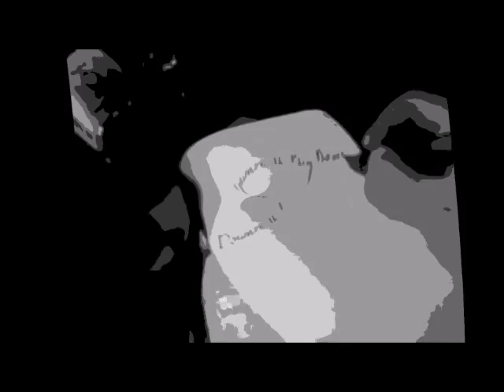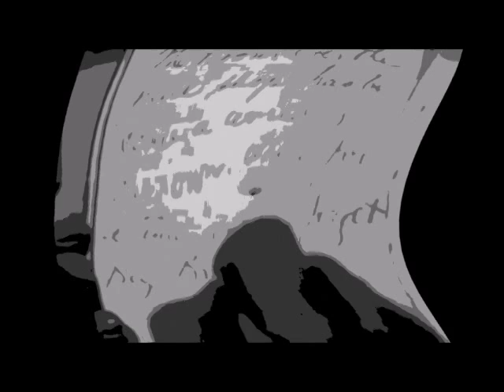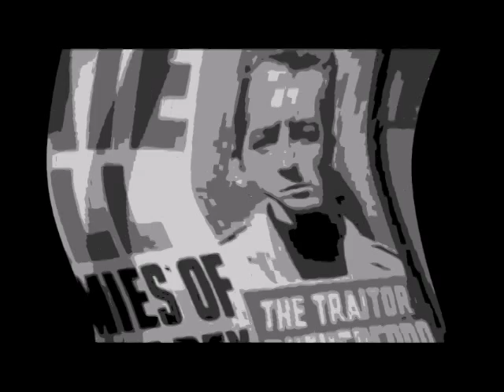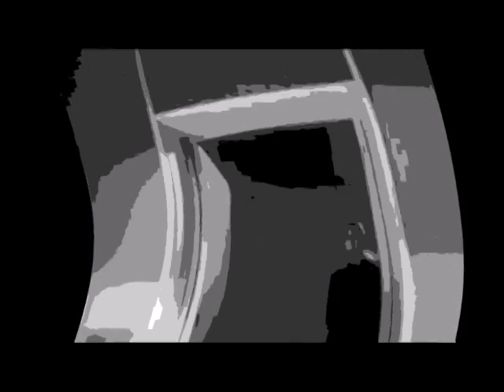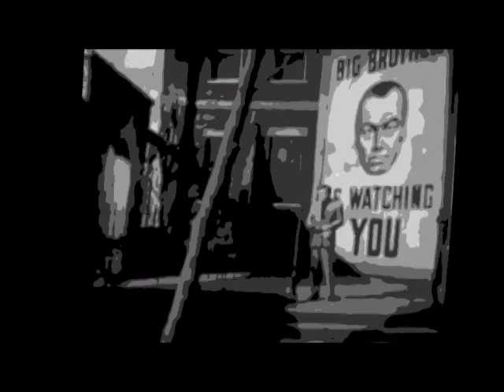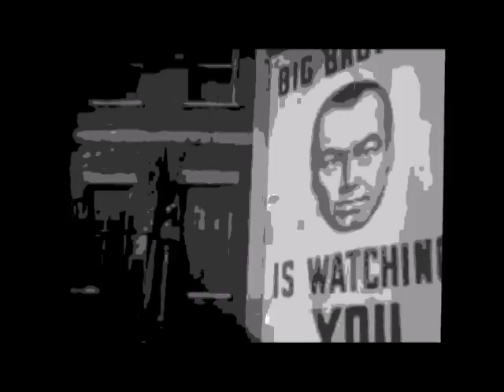CAPTAIN BEEFHEART -- BAT CHAIN PULLER -- FULL ALBUM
CAPTAIN BEEFHEART    BAT CHAIN PULLER
''''''''''''''''''''''''''''''''''''''''''''''''''''''''''''''''''''''''''''''''''''''''''''''''''''''''''''''''''''''''''''''''''''''''''''''''''''''''''' VIEW THIS ON YOUR OWN TIME. THIS ISN'T WORTH GETTING FIRED FOR